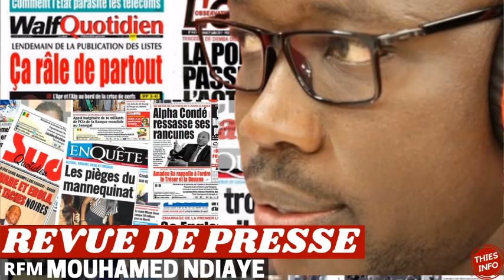Revue de Presse DU DIMANCHE 25 AVRIL 2020 JOURNAL RFM.mp4